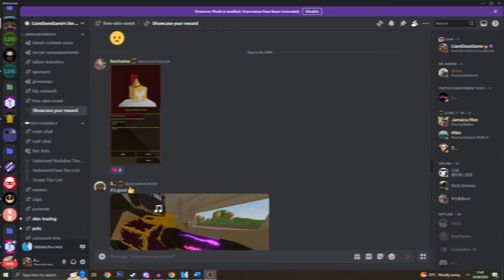I Played Rust Unturned For 24 Hours & This Is What Happened ... (Part 2)